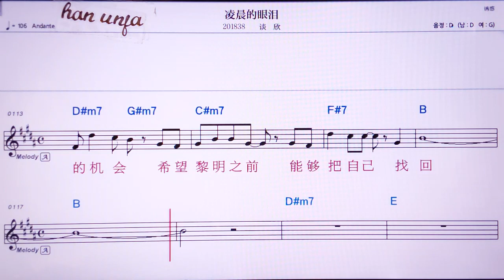💖 링천더이앤레이/탄씬 👍MR,유투브 노래방, 가라오케, 악보, 코드, 가사 ,Karaoke,반주